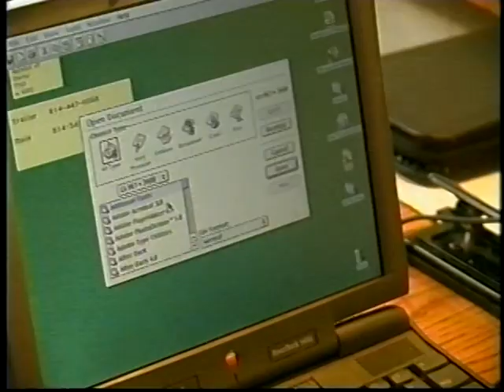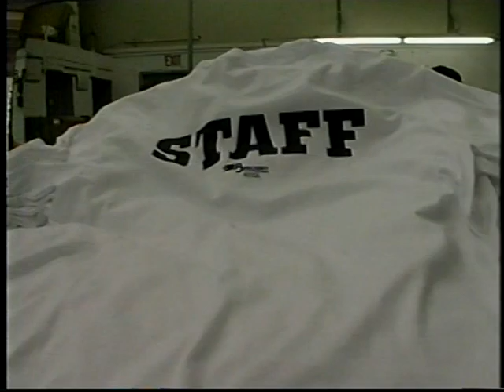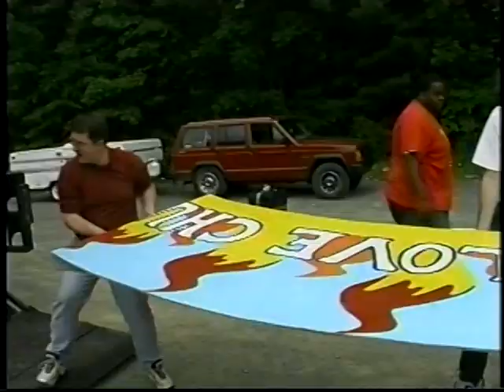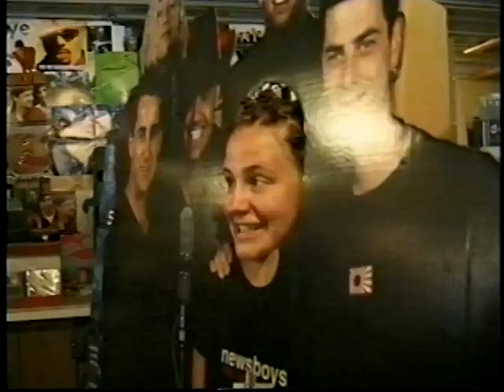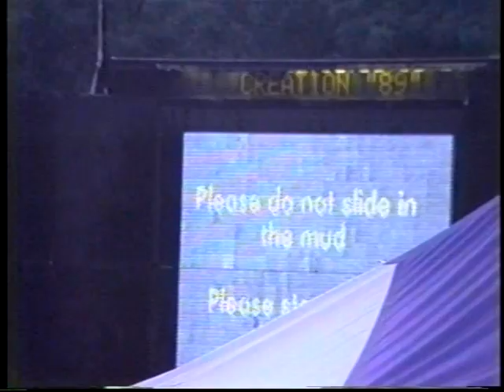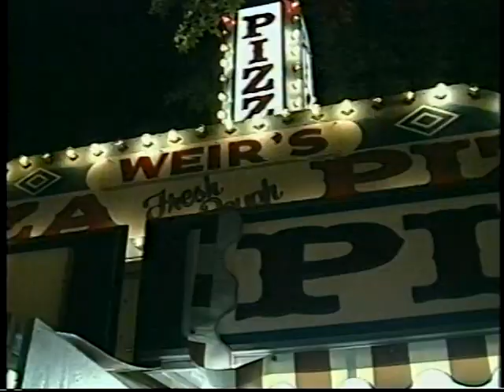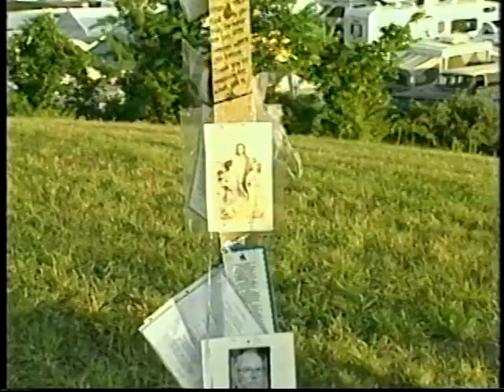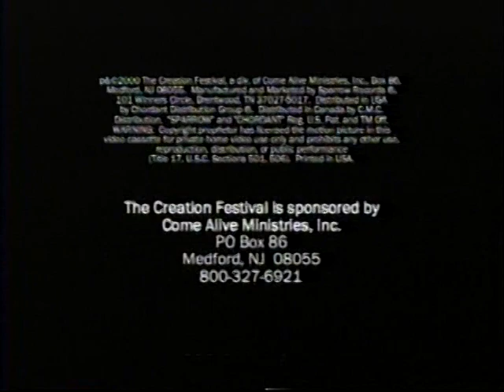Creation Fest 25 Year Anniversary